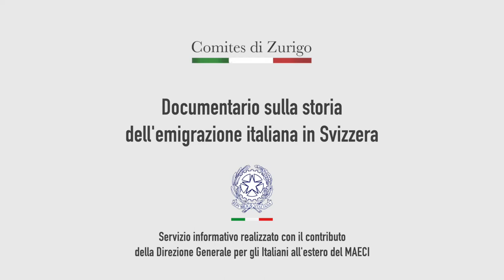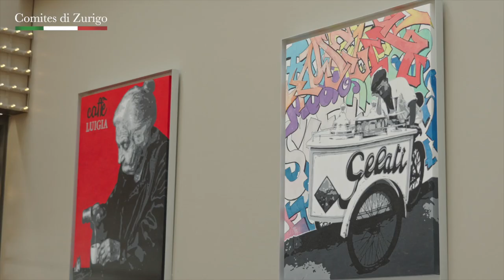Comites Zurigo Trailer 5 presentazione documentario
Progetto realizzato con il sostegno del MAECI. Presentazione del documentario interattivo sulla figura femminile nell'emigrazione italiana in Svizzera.